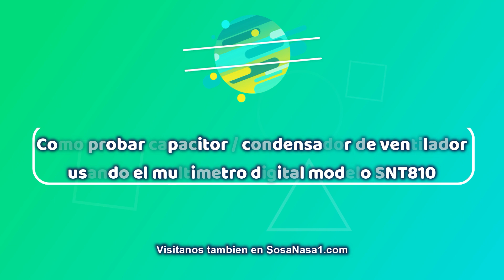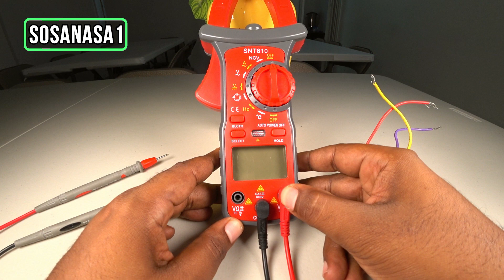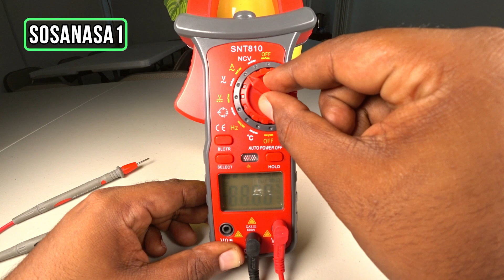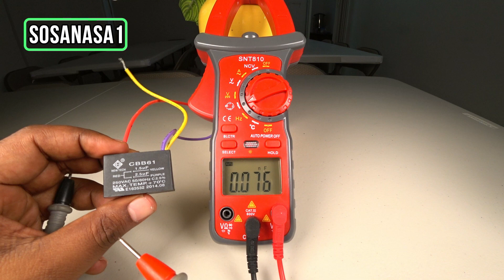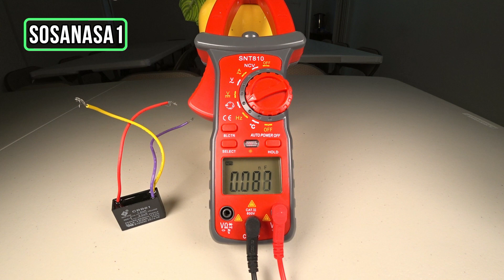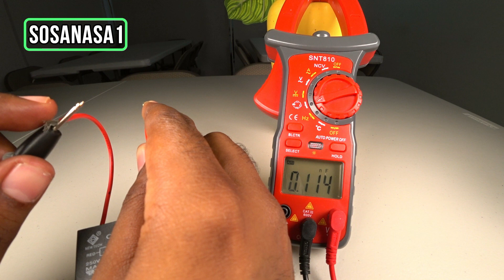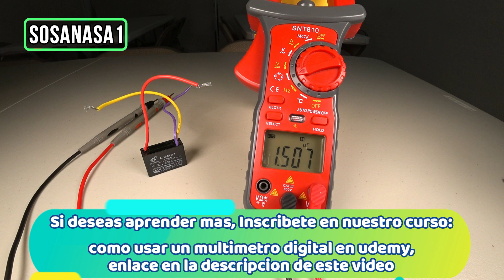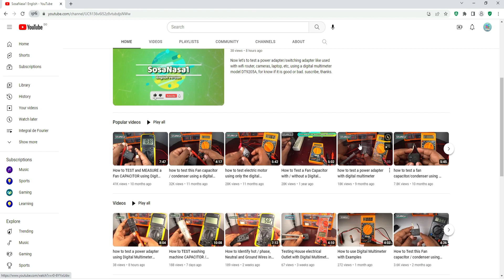Como probar si un capacitor / condensador de abanico o ventilador funciona con el multimetro SNT810✅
Ahora probaremos esta capacitor de un abanico de techo usando este multímetro digital en estos simples pasos de forma segura, sencilla y rápida.

🛠️ Con este video podras ampliar tu conocimiento practico sobre como usar instrumentos para realizar medición y pruebas electricas y electronicas como lo son los multimetros digitales, tester, entre otros para asi ver mas facil la solución a miles de problemas electricos, electronicos y mecanicos en la casa, oficina, industria, entre otros lugares con energia electrica.

✅ Apoyanos para seguir creando el mejor contenido para ti:
⬇️Adquiere en nuestro curso en linea de como usar un multimetro digital hoy:

-🌎 Visita Nuestra Tienda en Amazon y apóyanos al adquirir algún producto que desees